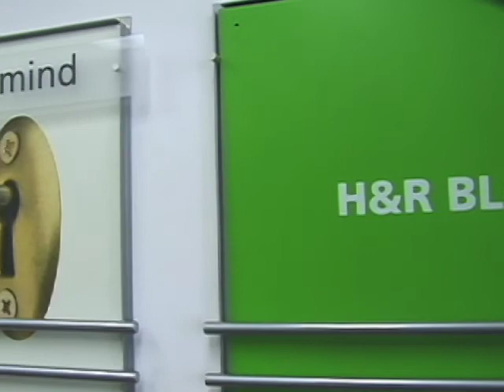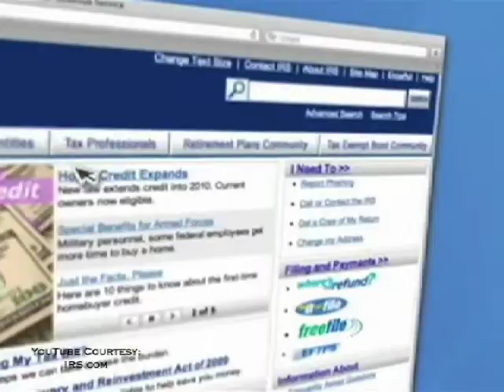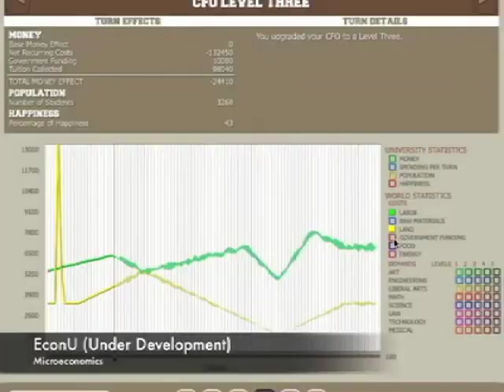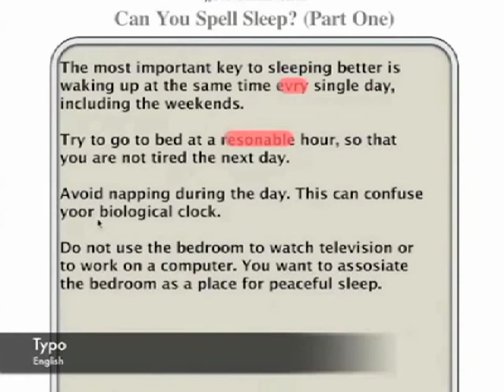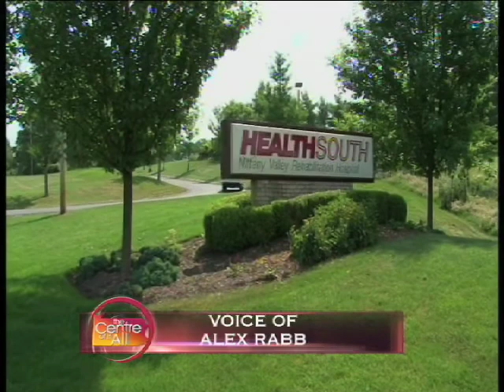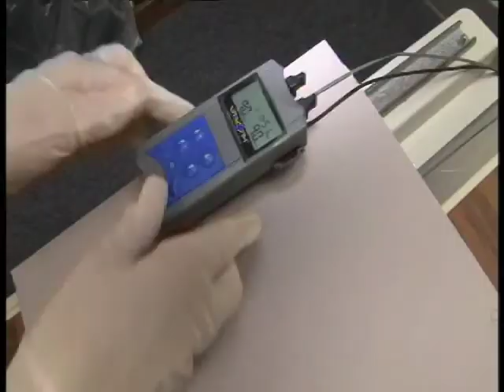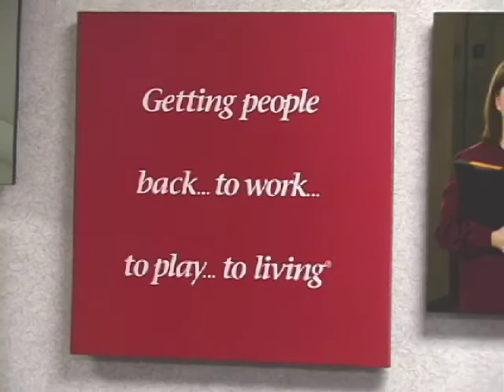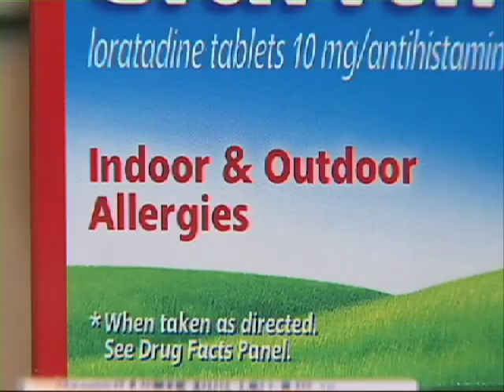The Centre of It All - 4.7.2013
Join us on this week's Centre of It All when we finish out 2012 taxes, see how allergy season will be this year, check out Penn State's Gaming Lab, and learn how to make a creamy tomato soup!